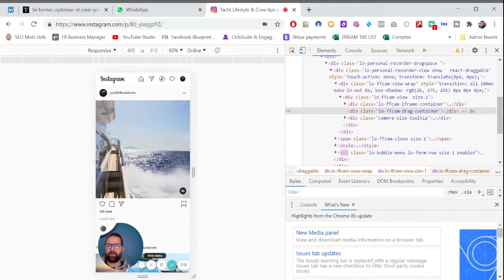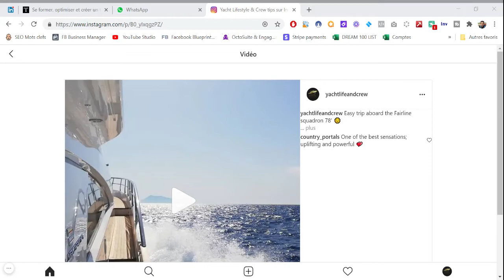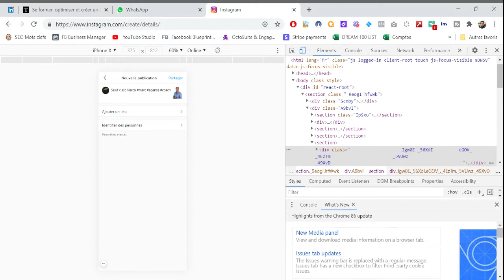Comment publier sur Instagram sur pc (tutoriel détaillé)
🎓 Vendre des offres, services (et formations) haut de gamme en ligne

🎓 Maitriser les tunnels de vente pour multiplier par 5 son chiffre d'affaires
📚 Télécharger le ‘Guide pour améliorer la présentation ses offres en ligne’ – Gratuit
⬇️⬇️   NOS PROGRAMMES AVANCES   ⬇️⬇️
▬▬▬▬▬▬▬▬▬▬▬▬▬ OUTILS INDISPENSABLES ▬▬▬▬▬▬▬▬▬▬▬▬
Systeme.io : Création de Tunnels de Ventes, Séquences Emails automatisées, Gestion des contacts, Workflows, Hébergement de Formations en ligne : UN LOGICIEL TOUT EN UN
(30 jours d’essai gratuits - au lieu de 14 - en utilisant ce lien)
Télécharger la liste de tous les outils indispensables utilisés au quotidien dans nos activités en ligne - Gratuit
▬▬▬▬▬▬▬▬▬▬▬▬▬ DESCRIPTION VIDEO ▬▬▬▬▬▬▬▬▬▬▬▬
Pour publier sur Instagram depuis un ordinateur il faut suivre les étapes suivantes :
1- Aller sur Instagram.com
2- Se connecter au compte sur lequel on veut publier
3- Faire un clic droit sur la souris (dans un espace sans texte ni image)
4- Selection tout en bas 'INSPECTER'
5- Aller dans la barre de code qui s'affiche à droite
6- Sélectionner le petit dessin de Téléphone
7- Rafraichir la page

A partir de ce moment là, le petit '+' s'affiche en bas de la bas et vous pouvez utiliser Instagram sur votre ordinateur comme si c'était votre téléphone.

Des questions ? Nous y répondons en commentaires

Les revenus que je génère en affiliation et/ou sur Youtube sont le fruit d'un travail acharné, ces résultats peuvent être ou non les votre si vous prenez à coeur ce business et si vous travaillez pour les obtenir.
Vos résultats peuvent être plus ou moins élevés. Je ne peux rien garantir avec certitude et ne suis en aucun cas responsable de ces résultats.
Les informations partagées en vidéo sont présentées à titre informatif et pour vous montrer que certaines personnes gagnent de l'argent par ces méthodes. Ce ne sont pas toujours mes résultats. Je ne peux être tenu responsable de ce que vous en faites ensuite.
Soyez sérieux et professionnel. Si vous générez des gains avec votre activité pensez à bien déclarer ces revenus d’une façon appropriée.